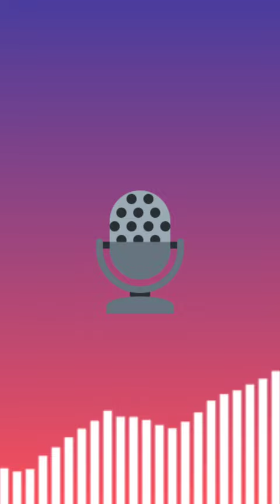PREDATOR Loves Devious Dave Rose | DeviousDaveRose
PREDATOR Loves DeviousDaveRose